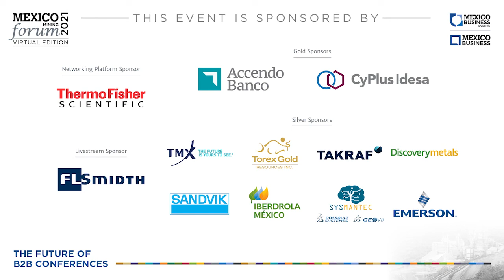MMF 2021 Day 2: Precious Metals Market & The ESG Investment Revolution